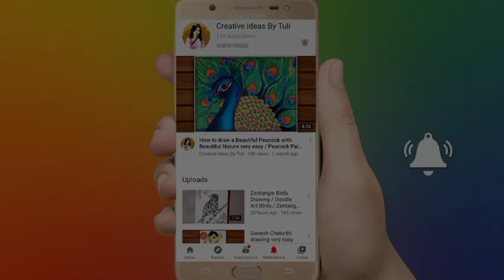Beautiful flowers drawing with beautiful nature/ Drawing of nature/ Nature drawing painting